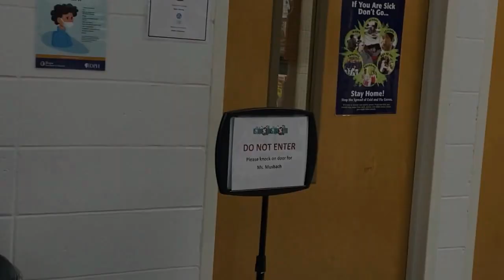LHS Welcome Back to In-Person Learning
Lisle High School Student Ambassadors show the procedures and information for returning to in-person learning.